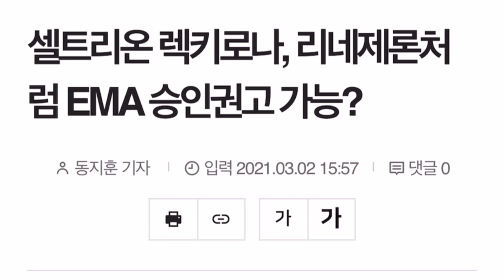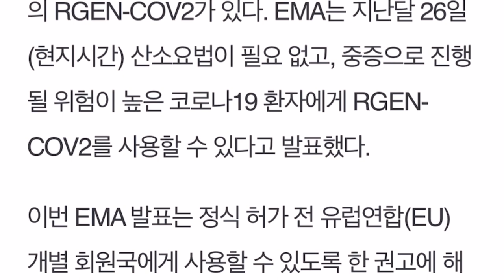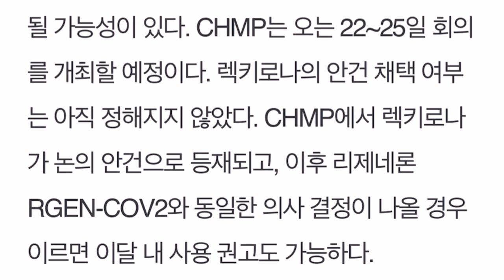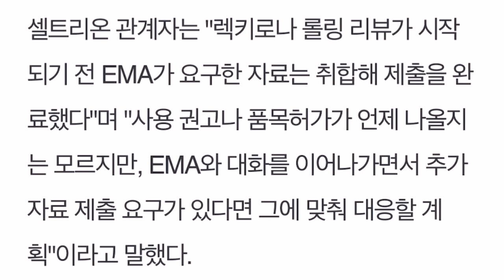셀트리온 렉키로나 유럽 EMA 3월말 승인?